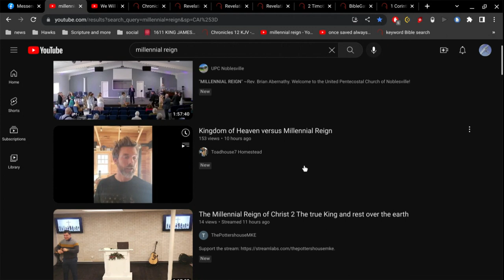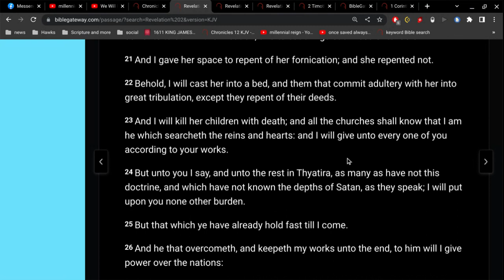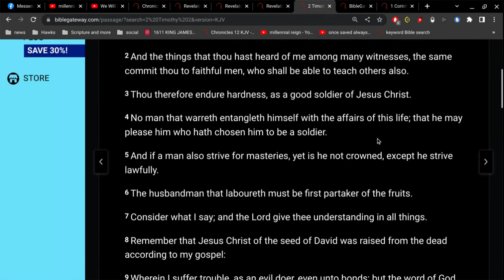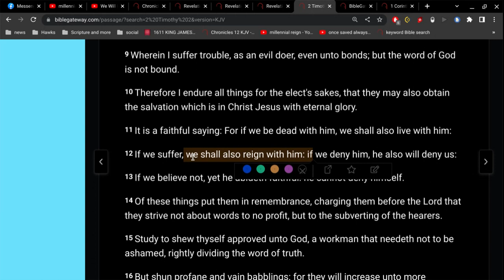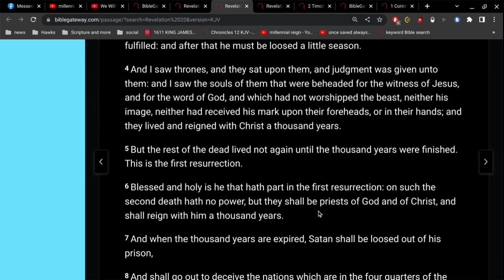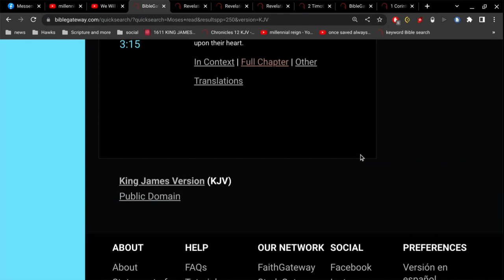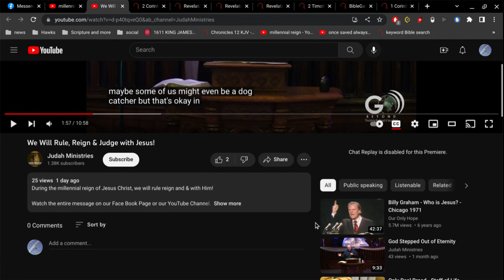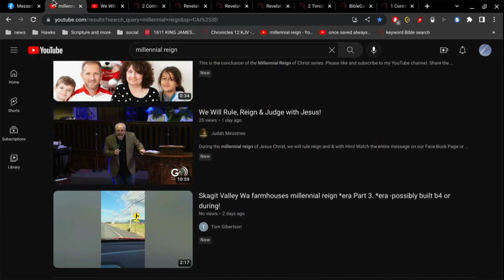what millennial reign ?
where is that in the Bible?
It's not found in Revelation 20... that's easy to see.
the idea of Jesus reigning 1000 years is pure wickedness.